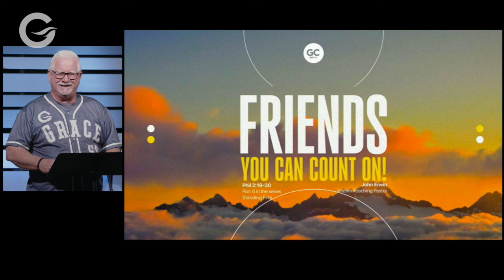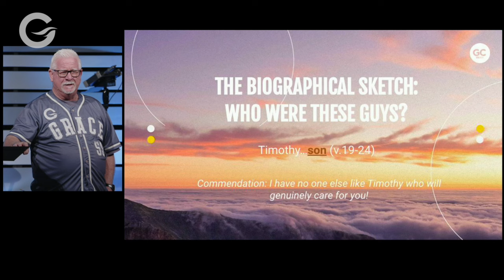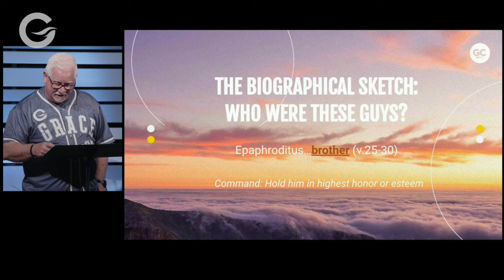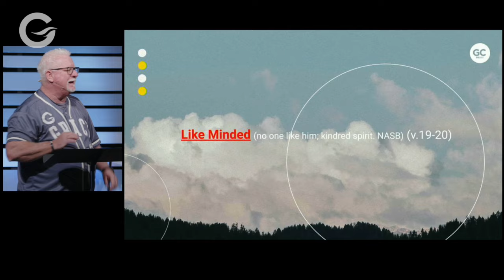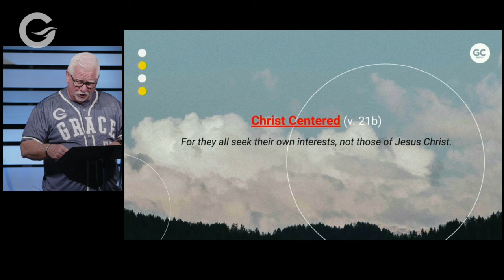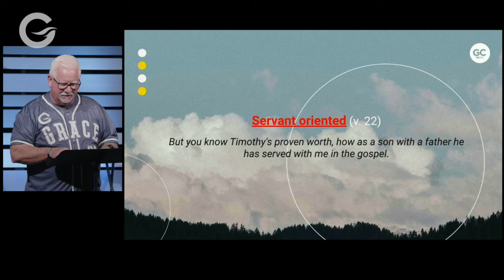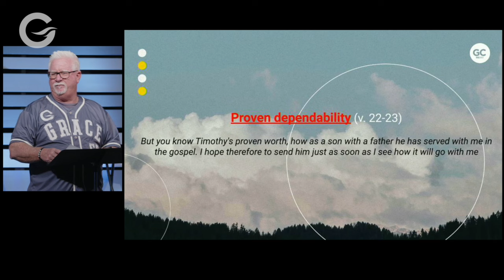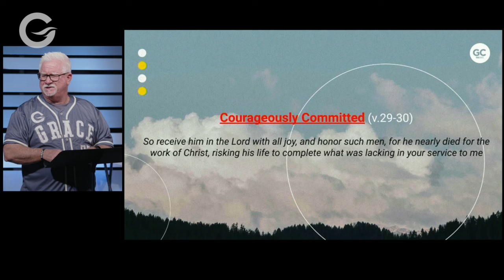JTM: Standing Firm - Friends You Can Count On - Philippians 2:19-30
Having a friend you can count on, trust your life with, and who has your back is a rare commodity these days. Finding a friend like that is like finding pure gold. You sift through a lot of relationships, before you find what you’re looking for. Paul has 2 such friends in Timothy and Epaphroditus. Let’s evaluate our own friendships in light of these 2 scriptural examples.
Proposition: What are the characteristics of a trustworthy friend